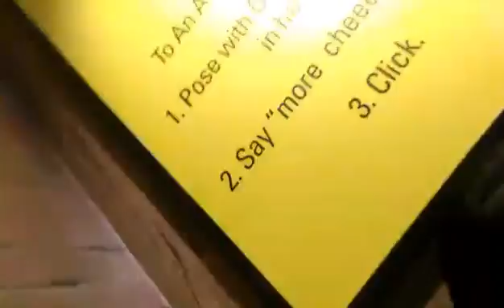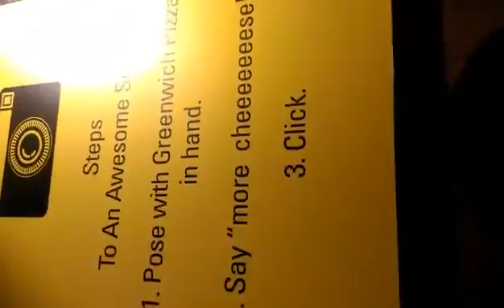Pinoy Making Money Online - The Greenwich Method